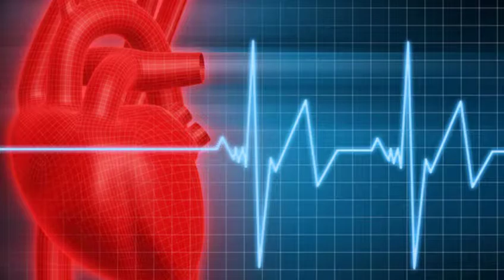Acuerdo Tritoledo Fundación AZIERTA